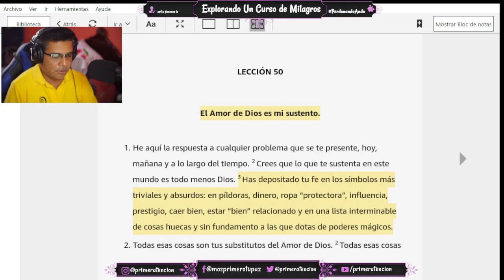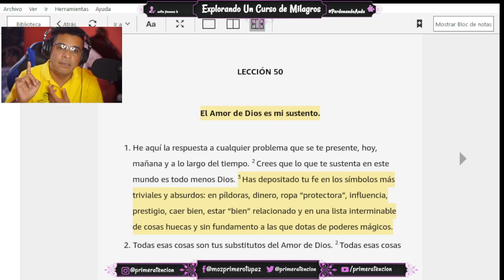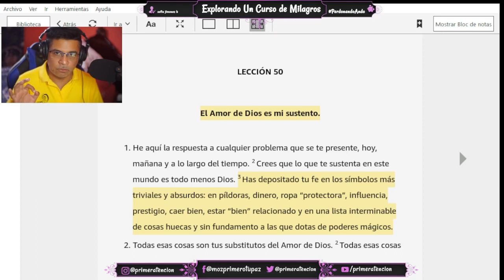¿ COMO DEJAR ATRÁS LA IDOLATRÍA ?